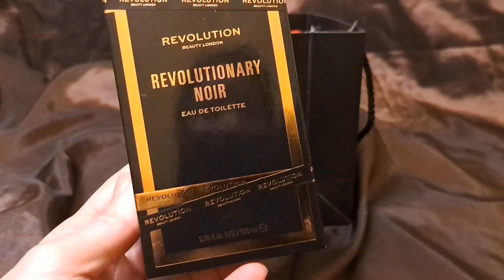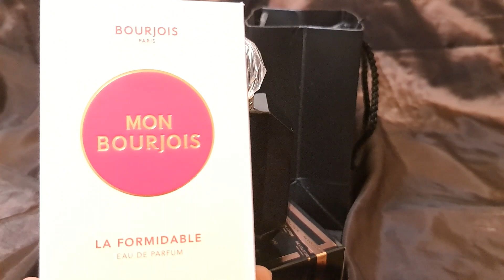Martie cu surprize parfumate, de la @coffeeandperfumes1 :)